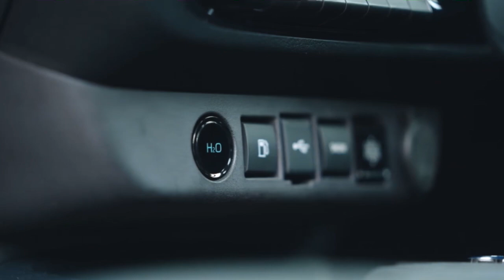2024 Toyota Hilux FCEV Prototype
Toyota has built 10 FCEV prototypes of the Hilux in Britain, moving to the demonstration phase of the project that evaluates the use of hydrogen fuel cells in a pickup. The powertrain, sourced from the Mirai, allows the Hilux to travel 600 km (373 miles) between refuelings, with zero tailpipe emissions and no reliance on the charging network.

The project was originally announced on December 2022, with the first prototype being unveiled in September 2023. Out of the 10 prototypes built by Toyota in Derby, UK, five will go through field testing, and another five will be used for customer and media demonstrations (including the 2024 Olympic and Paralympic Games in Paris).

The FCEV version of the pickup looks identical to the regular model, measuring 5,325 mm long in the extra-cab bodystyle. However, everything is different under the skin, with the old diesel giving way to a cleaner a more sophisticated powertrain.

A trio of high-pressure hydrogen tanks are integrated within the ladder frame chassis, with a total capacity of 7.8 kg (17.2 lbs). Under the hood there is a 330-cell polymer electrolyte fuel cell stack which produces energy, storing it in a lithium-ion battery positioned in the rear bed.

Finally, a single rear-mounted electric motor with 180 hp (134 kW / 182 PS) and 300 Nm (221 lb-ft) of torque is driving the rear wheels. Toyota says that the lightweight powertrain allows a higher payload and towing capacity compared to a heavier fully electric truck, while offering a longer range.

The Japanese carmaker is researching scalable fuel cell stacks and various shapes of hydrogen tanks to ensure compatibility across different vehicle types. Toyota‘s third generation of fuel cell technology, which is currently under development, is slated for application in production models by 2026 or 2027.

This new generation is expected to offer a 20 percent increase in range and reduce costs by more than a third, thanks to advancements in technology and increased production volumes.

FCEV powertrains are part of Toyota’s multi-pathway approach together with hybrids, PHEVs, BEVs, and ICE with e-fuels. The company expects Europe to be one of the largest markets for hydrogen fuel cell vehicles by 2030.
Source:Toyota